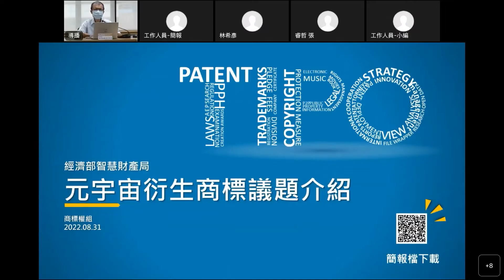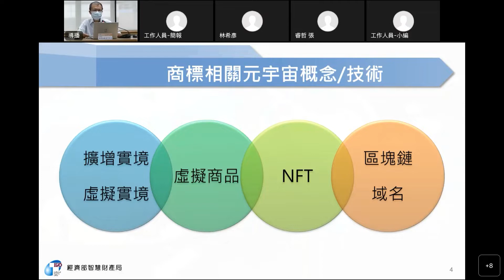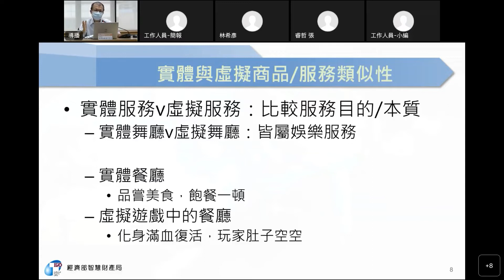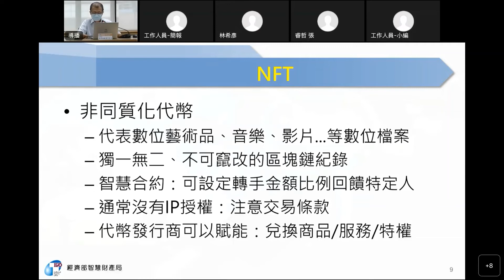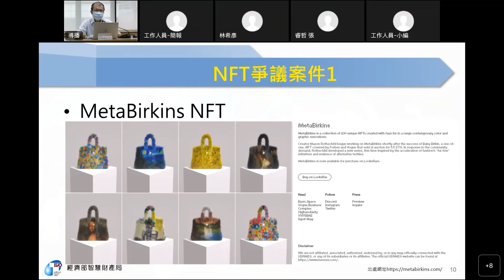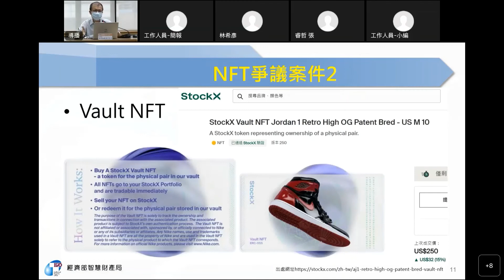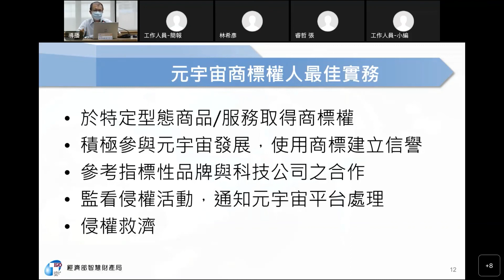111年度業務座談會─元宇宙衍生商標議題介紹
111年度智慧財產業務座談會於111年8月31日以線上視訊方式辦理，本局剪輯座談會當天之精彩片段，歡迎收看！

元宇宙特性、應用 00:09
商標相關元宇宙概念及技術 02:05
NFT特性 08:40
NFT爭議案件10:41
元宇宙商標權人最佳實務 13:26